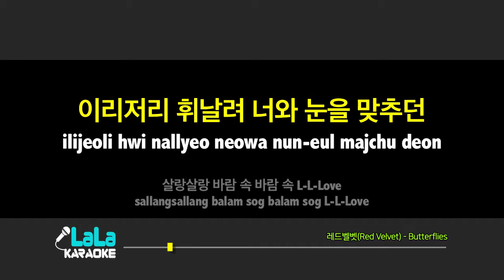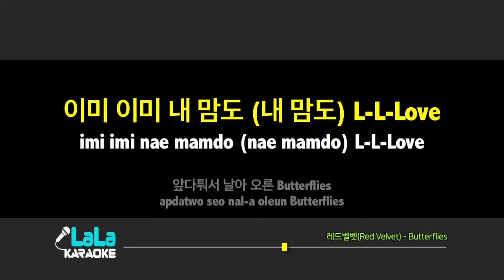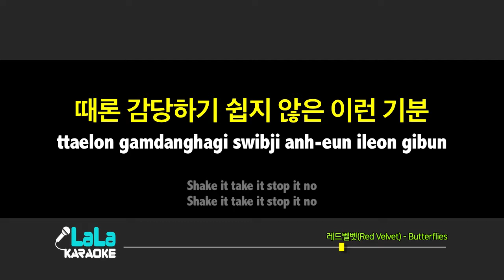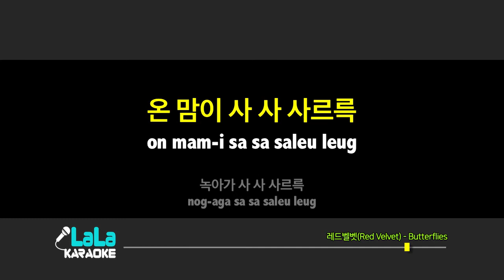레드벨벳(Red Velvet) - Butterflies (남자키,Male) / LaLa Karaoke 노래방 Kpop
레드벨벳(Red Velvet) - Butterflies  노래방 (karaoke)
LaLa Karaoke Offiicial - Youtube

레드벨벳(Red Velvet) - Butterflies  Karaoke (Instrumental)